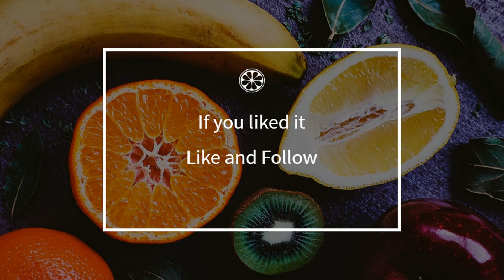How to cook - Bugnes de Lyon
Here is a beautiful french Bugnes de Lyon recipe !
 This video will teach you how to do a great Bugnes de Lyon, simply and easily !